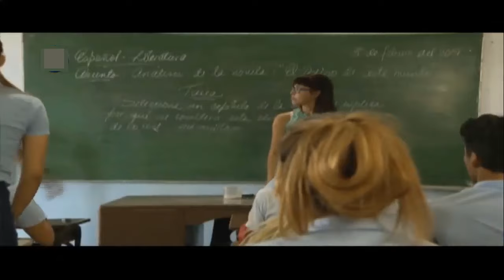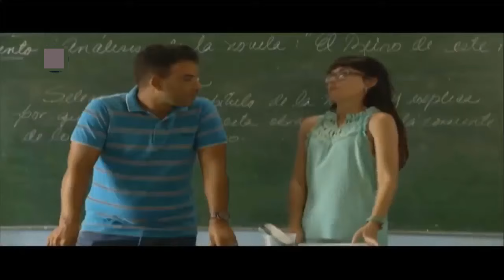Entrega. Capítulo 63. Novela cubana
Entrega es una novela cubana que tiene como trama principal las contradicciones entre el trabajo público y el trabajo privado. Otras subtramas con amor, desamor, corrupción, asesinato de mujeres, conflictos de adolescentes, lucha contra el cáncer, entre otros. Capítulos nuevos los lunes - miércoles - viernes.